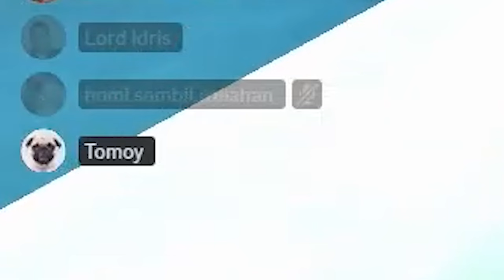COMEBACK DI MAP ES!! DINGIN BANGET DI PUCUK ~ Golf With Your Friends